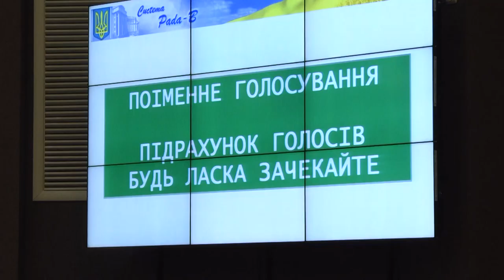Сумські депутати в монолітній партії з назвою - Україна